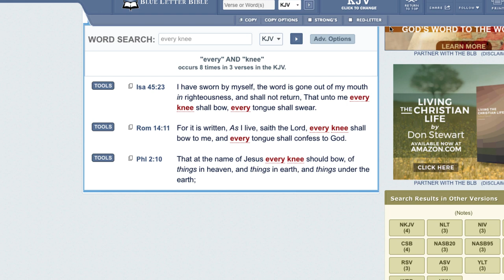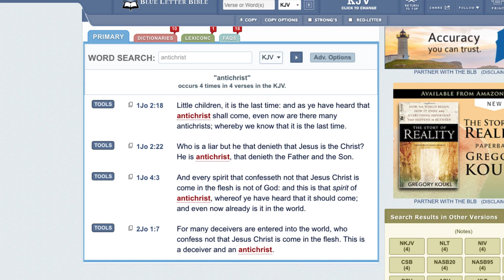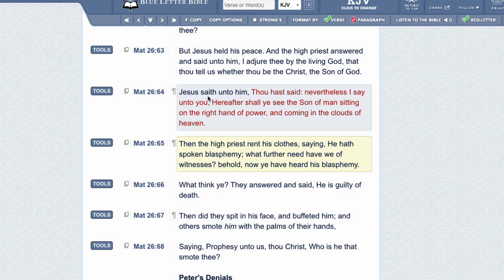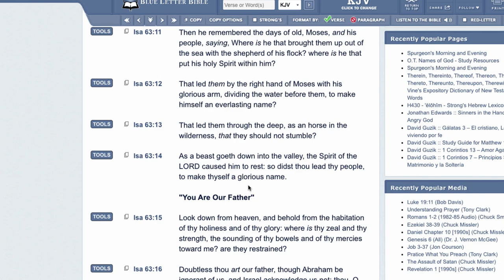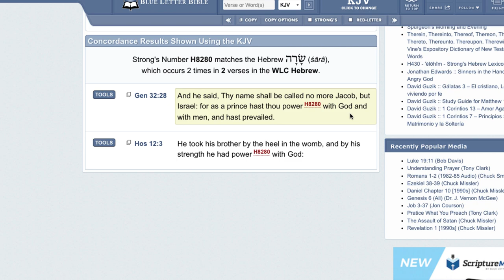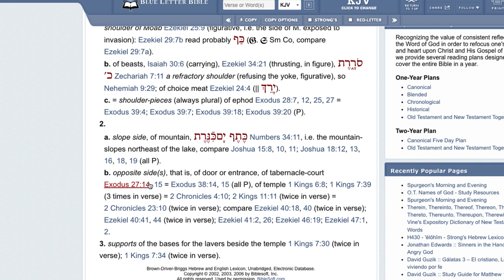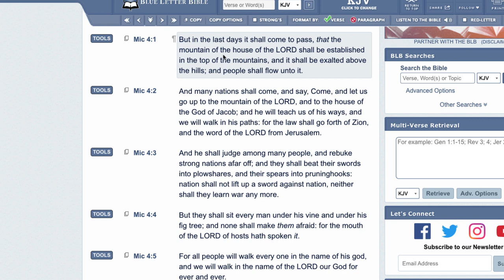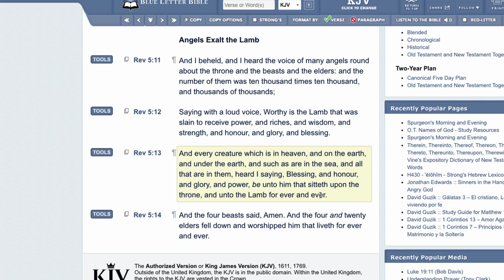EVERY KNEE SHALL BOW TO YAHAWASHI ON EARTH!!!!